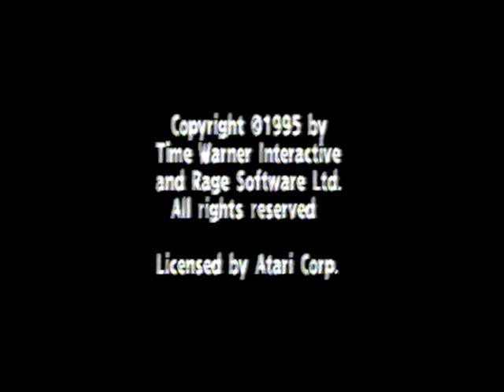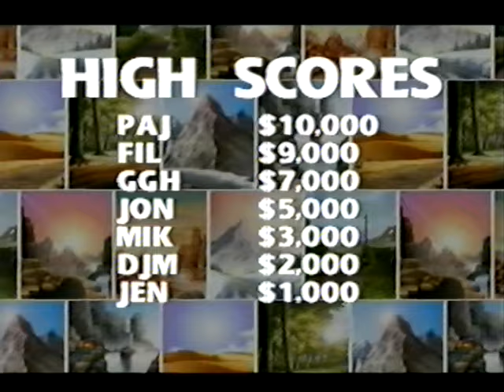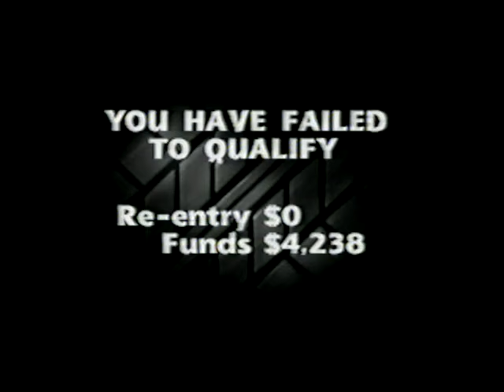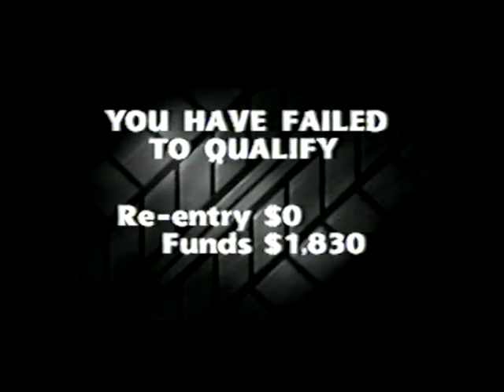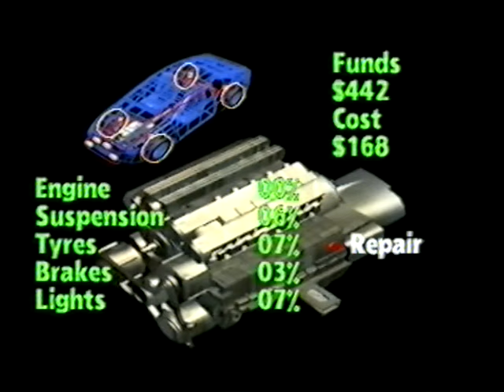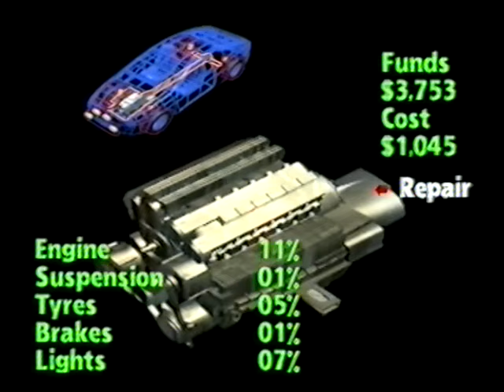Power Drive Rally - Atari Jaguar Gameplay ~ (No Commentary) (VHS)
really fun top down arcade racing game - the controlls are smooth as hell, taking the corners is exciting, and its just a nice game to chill out too.